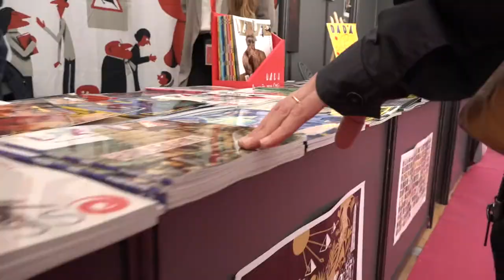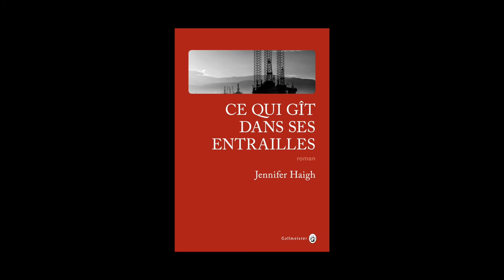Jennifer Haigh - Ce qui gît dans ses entrailles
A l'occasion de l'Escale du Livre 2017, Jennifer Haigh vous présente son ouvrage "Ce qui gît dans ses entrailles" au éditions Gallmeister.